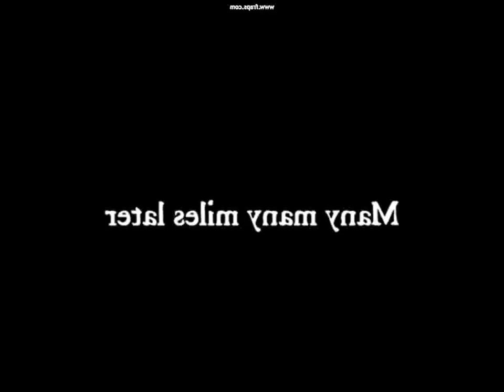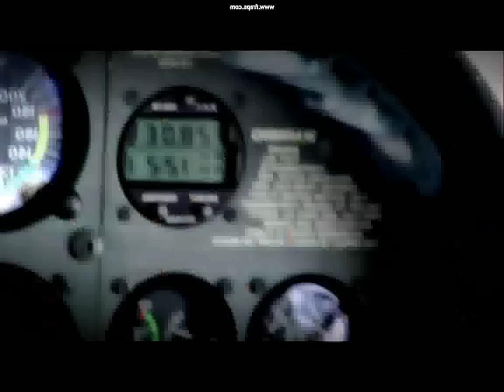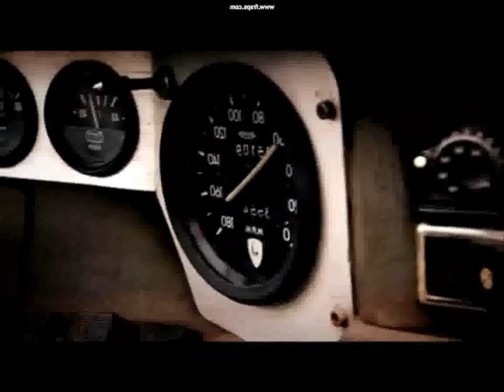Top Gear Montage #1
Flipped to avoid copyright stuff. Hopefully.